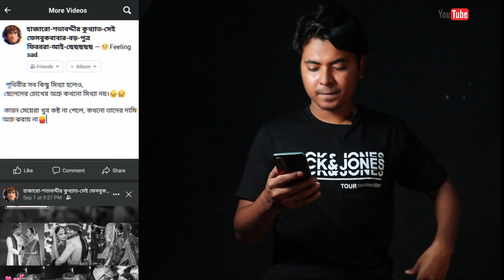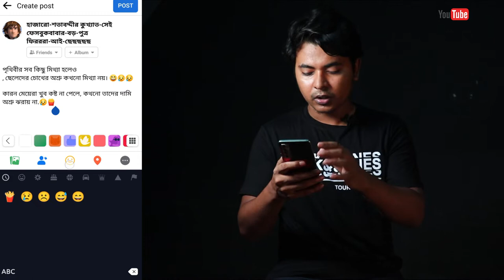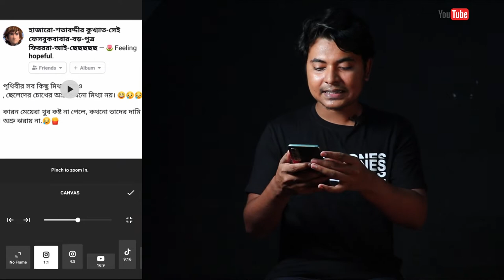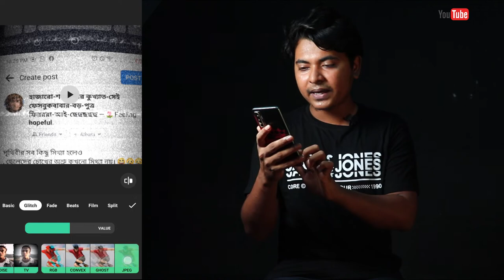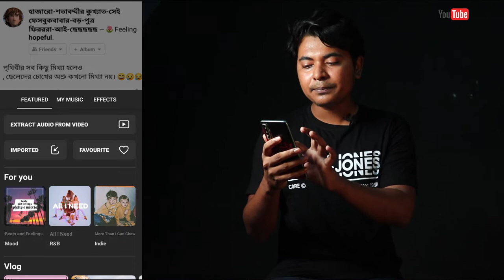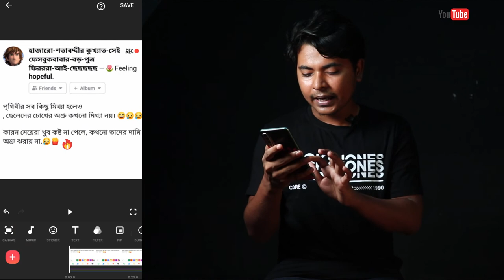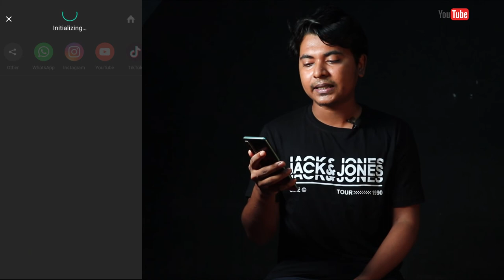New Viral Facebook Post Status Video Editing In Inshot Video Editor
Title of this video is New Viral Facebook Post Status Video Editing In Inshot Video Editor | Facebook Post Viral Status